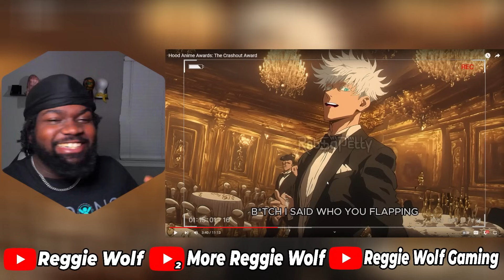Too many Crashouts together! Hood Anime Awards: The Crashout Award @Rabsopetty REACTION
Hood Anime Awards: The Crashout Award